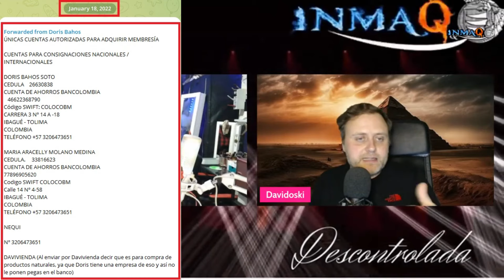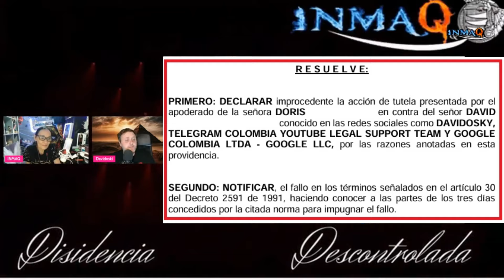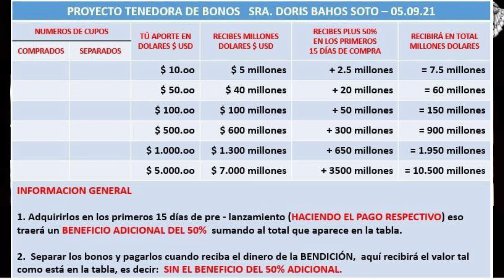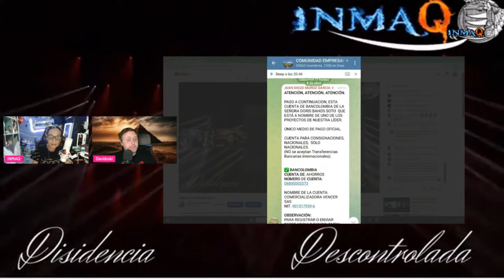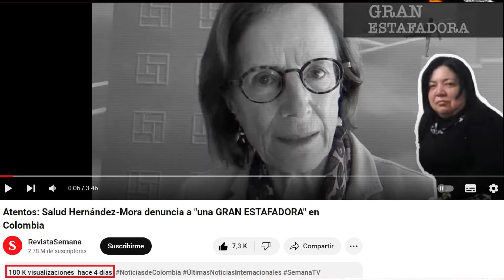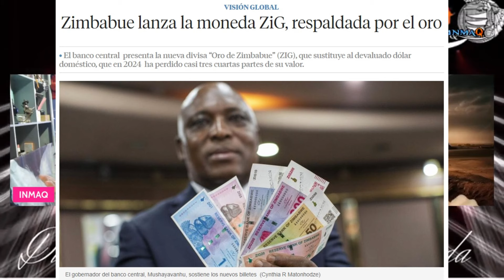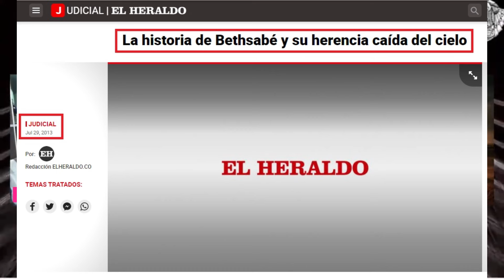La Bendición de Bethsabé y Doris: El Fraude que Sacude Colombia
Bethsabé y Doris se enfrentan a la opinión pública de Colombia.
Si has sido víctima de este fraude, denuncia ante las autoridades, es tu responsabilidad no permitir que más personas sigan engañadas.